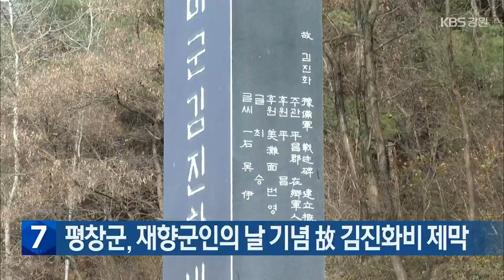[여기는 원주] ‘드론 테러’ 위협 증가…대테러 연합훈련 / KBS 2022.11.10.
[앵커]

원주입니다.

 '드론'은  농촌 방제 현장부터 최근엔 택배까지 점점 더 일상 생활로 영역을 넓혀가고 있습니다.

 하지만, 테러 목적으로 쓰이는 경우도 있어 위협이 되고 있습니다.

 영월에서는 이에 대응한 대테러 연합 훈련이 열렸습니다.

 이현기 기자의 보도입니다.

 [리포트]

 작은 드론 한 대가  가볍고 빠르게 날아갑니다.

 일상에서 쉽게 볼 수 있는 모습이지만, 사실은 폭탄을 싣고 있습니다.

 ["공격을 실시하도록 하겠습니다. 3,2,1."]

 폭발음과 함께 마네킹 4개가 곧바로 산산조각 납니다.

 요주의 인물을 암살하는 상황을 가정한 대테러 훈련 모습입니다.

 이번엔 차량 테러.

 차량 주위를 맴돌던 드론이 운전석 안으로 쑥 들어가더니 폭발을 일으킵니다.

 농촌 방제 드론도 약품 통만 생화학물질로 바꾸면 대량 살상 무기로 바뀔 수 있습니다.

 '드론 테러' 위협이 증가하면서 이에 대응한  민관군 연합 훈련이 실시됐습니다.

  드론 방어 체계의 핵심 설비이자, 사령탑 역할을 하는 차량입니다.

 불법 드론의 탐지부터 방해 전파 송출까지 이 차량 한 대가 모든 기능을 갖추고 있습니다.

 육안으로 보이기 이전부터 원거리에서 드론의 움직임을 레이더로 포착한 뒤 전파를 교란해, 상공에 멈춰 세웁니다.

 뒤로 날려 버릴 수도 있습니다.

 드론을 폭파 시키는 게 아닌, 제어권을 빼앗아오는 이른바 '소프트킬' 방식입니다.

 [송민용/한국가스공사 방호담당 : "드론에 대한 테러에 대해서 실질적으로 볼 수 있는 자리가 되었고요. '안티 드론 시스템'을 구축을 해서 드론 테러에 대한 대응, 또한 유관 기관과의 지속적인 훈련을 통해서..."]

 각종 방어 체계 기술을 개발해 원전과 댐, 가스 탱크 등 국가 기간 시설에도 접목할 수 있습니다.

 [국찬호/기술연구개발 업체 전무 : "식별한 후에 재밍(원거리 무력화)하는 한계는 대략 한 2km 내에서 3km 수준이라고 봅니다. 원래 방어 하고자 하는 그 구역을 충분히 덮는 형태로 여러 개를 설치해서 할 수 있는 방법도 있고."]

 국정원과 강원도, 민간 기술 개발 업체 등 10여 개 관계 기관은  성능 개발과 함께 전파법 규제도 완화해 상용화를 앞당길 계획입니다.

원주시, 고향사랑기부제 답례품 선정 작업 속도

내년 1월 1일부터 시행되는 고향사랑기부제를 앞두고, 원주시가 답례품 선정 작업에 속도를 내고 있습니다.

원주시는 최근 답례품 선정위원회를 열고, 기부자의 선호도와 대표 특산물 등을 포함한 답례품 선정 방안을 논의했습니다.

원주시는 고향사랑기부제가 지방 재정 확충과 기부 문화 확산에 도움이 될 것으로 보고, 이른 시일 안에 답례품 품목을 선정할 계획입니다.

평창군, 재향군인의 날 기념 故 김진화비 제막

제70주년 재향군인의 날을 기념해, 오늘(10일) 평창군 미탄면 해병대 안보공원에서 고(故) 예비군 김진화 비 제막식이 열렸습니다.

평창군 재향군인회는 해병 전우회와 보훈단체 관계자 등 100여 명이 모인 가운데, 기념비를 제막하고 헌화하며 넋을 기렸습니다.

고(故) 김진화 씨는 1968년, 평창 미탄면에서의 무장공비 소탕 작전에 향토예비군으로 참여해 28살의 나이로 전사했습니다.